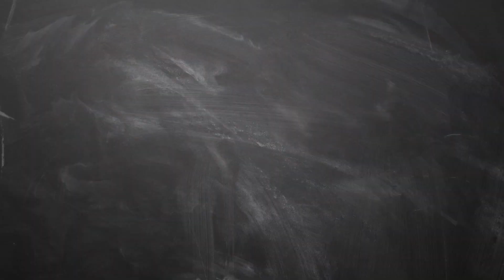実際には存在しない○○の動画を作ったら○○の広告が出るか実験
かわいいよね○○